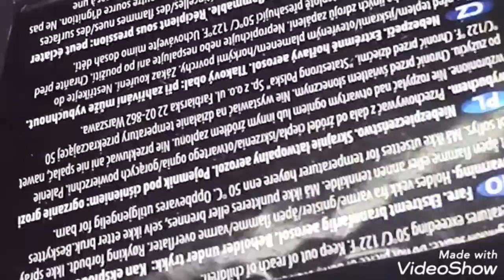how to make helicopter how to make helicopter